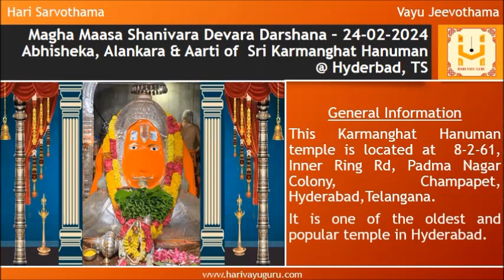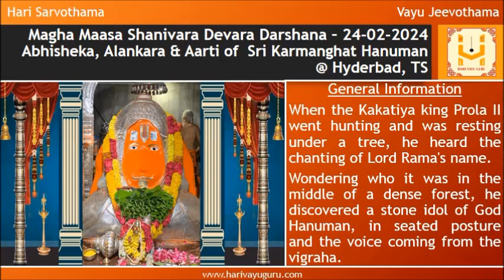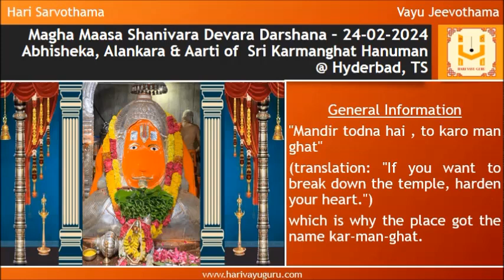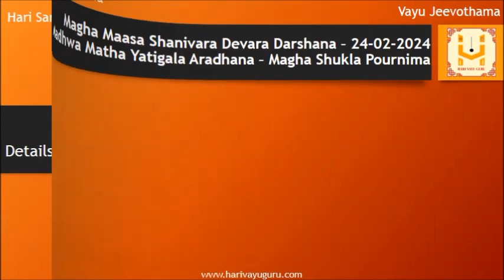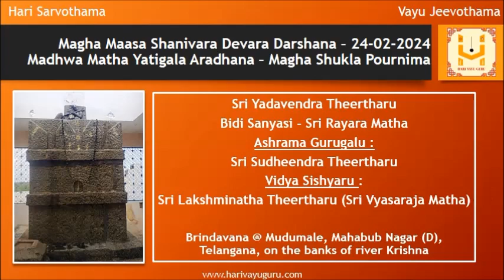Sri Shobanakruth Namasamvatsara Magha Maasa Shanivara Devara Darshana – 24-02-2024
Abhisheka, Alankara & Aarti of Sri Karmanghat Hanuman @ Hyderbad, TS along with daily Sri Krishna Japa and panchanga

General Information

This Karmanghat Hanuman temple is located at  8-2-61, Inner Ring Rd, Padma Nagar Colony, Champapet, Hyderabad,Telangana.

It is one of the oldest and popular temple in Hyderabad.

When the Kakatiya king Prola II went hunting and was resting under a tree, he heard the chanting of Lord Rama's name.

Wondering who it was in the middle of a dense forest, he discovered a stone idol of God Hanuman, in seated posture and the voice coming from the vigraha.

Having paid his respects, he returned to his capital, and that night, Lord Hanuman appeared in his dream and asked him to construct a temple.

The temple  built in the 12th century A.D (approximately 1143).

When the generals of Aurangazeb reported that they could not even step close to the compound wall, during their expansion spree, Aurangazeb himself  went with a crow bar to break down the temple.

At the threshold of the temple, he heard a deafening roar rumbling like thunder, and the crowbar slipped from his hands as he was shaking in fear.

Then he heard a voice

"Mandir todna hai , to karo man ghat"

(translation: "If you want to break down the temple, harden your heart.")

which is why the place got the name kar-man-ghat.

And to this day, Lord Anjaneya sits peacefully meditating and blessing devotees, as Dhyana Anjaneya Swamy

Watch till the end to view details of today’s Madhwa Matha Yatigalu Aradhana (Magha Shukla Pournima)
01 Sri Gyananidhi Theertharu - Sri Sripadaraja Matha
02 Sri Yadavendra Theertharu - Bidi Sanyasi - Sri Rayara Matha